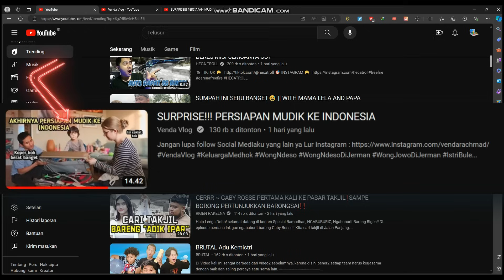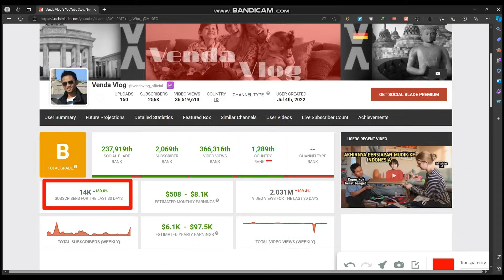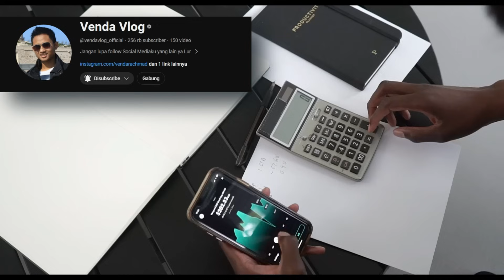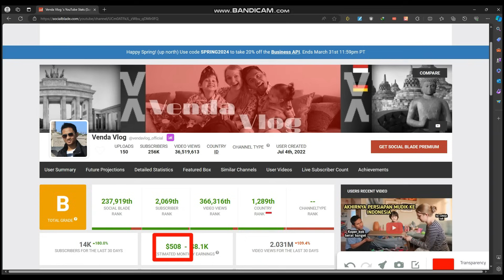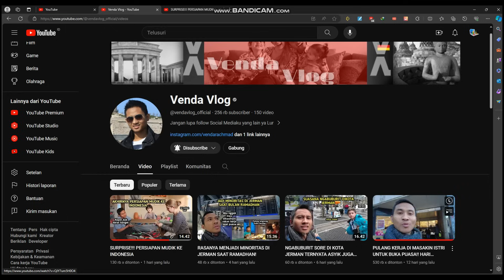Gila Gaji Venda Vlog Dari YouTube Setelah Trending & Konten Mudik Ke Indonesia Tembus Segini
Meraih gaji besar tiap bulan adalah impian banyak youtuber, salah satunya dari channel Venda Vlog, buat sahabat rebahan yang penasaran dengan penghasilan channel Venda Vlog simak vidio ini, karna di vidio ini mimin ulas perkembangan channel dan bongkar pendapatan harian dan perbulanya dari channel Venda Vlog